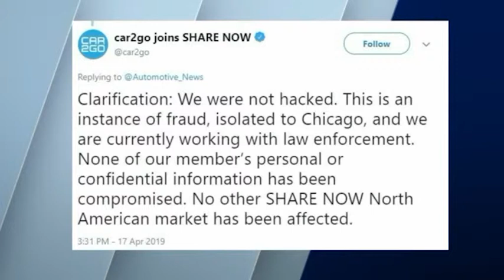car2go suspends all service in Chicago due to ‘fraud issue’